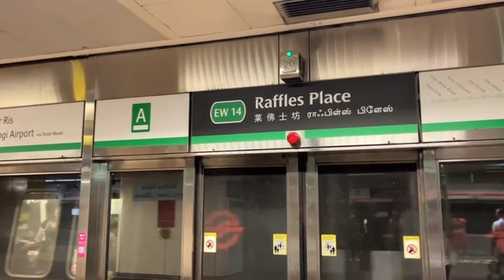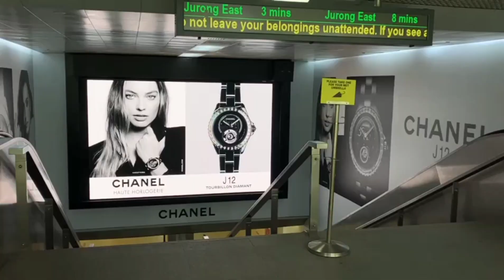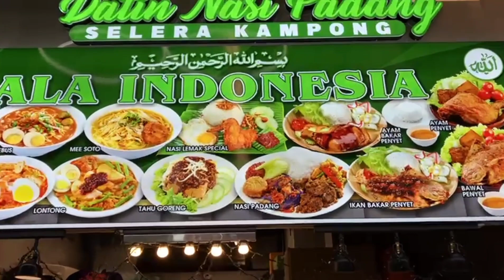modal Rp150 ribu nekat keliling Singapura 24 jam ‼️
kali ini aku buat video day in my life selama 24 jam di hari liburku.

semoga teman teman semua suka dan terhibur dengan video sederhana aku ini 🙏

selamat menonton